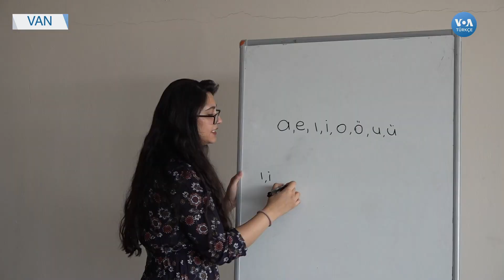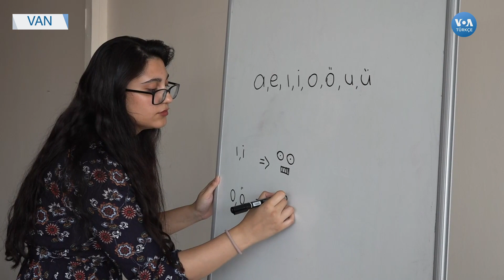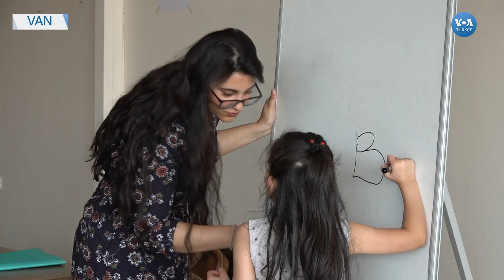Afgan Çocuklar Türkçe Öğreniyor | VOA Türkçe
Ülkelerindeki karışıklıktan kaçarak Türkiye’ye gelen ve geçici olarak Van’a yerleşen Afgan ailelerin çocukları Türkçe öğrenmeye başladı. VOA Türkçe'nin konuştuğu öğretmen Serap Pişkin, Afgan çocukların çok hızlı öğrendiğini, çocuklar ise Türkçe öğrendikleri için çok mutlu oldukları söyledi